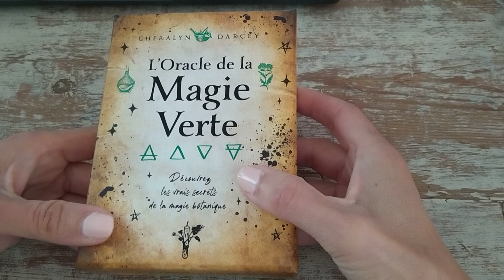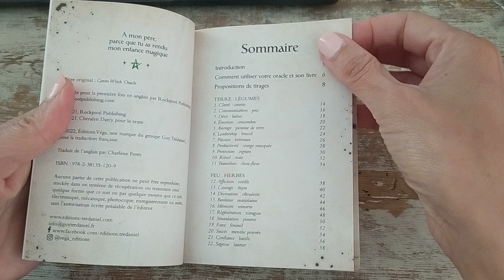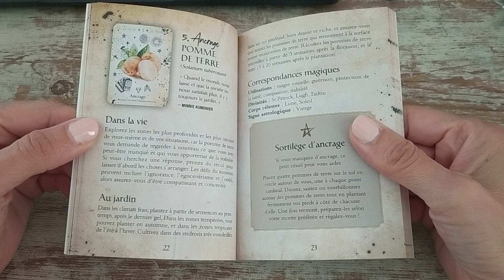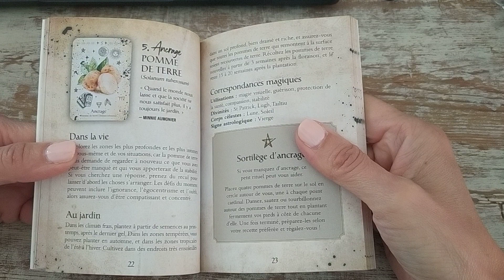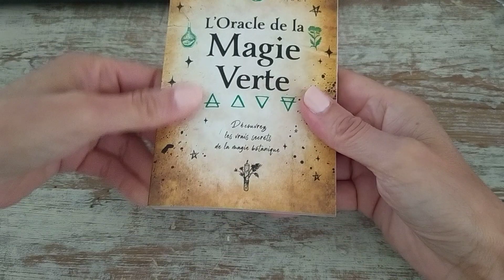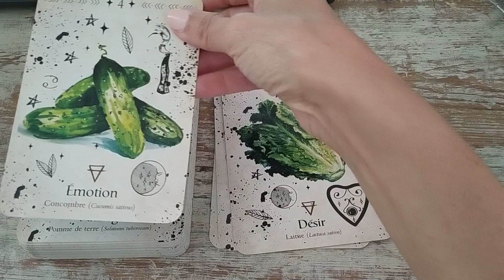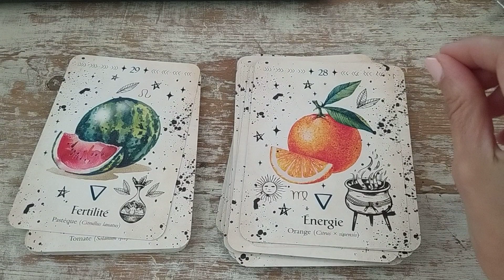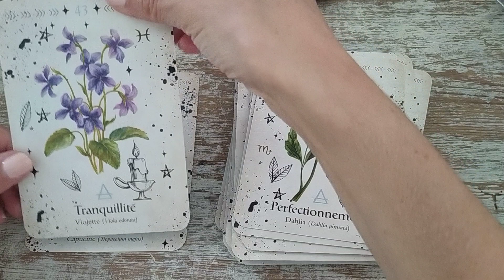Oracle de la Magie Verte de Cheralyn Darcey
Oracle de la Magie Verte Éditions Vega
Prix : 23.90€